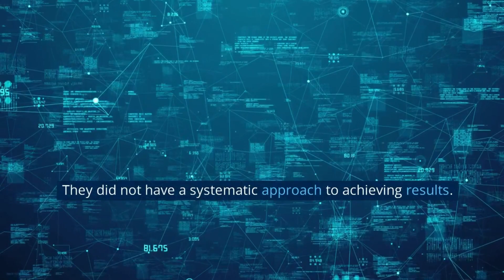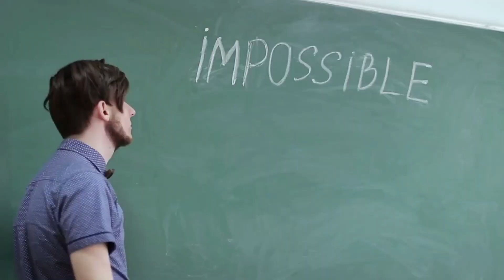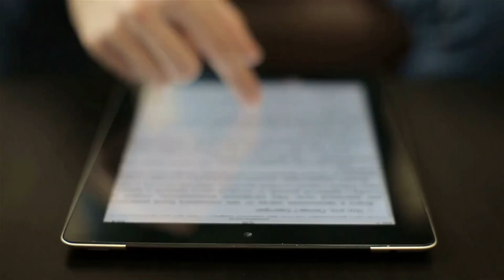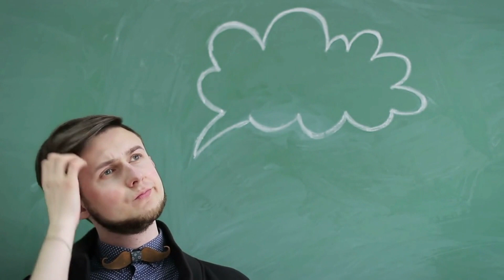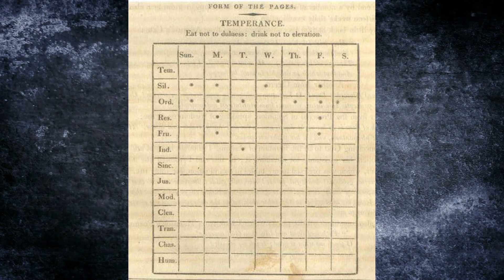How to build self discipline.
Discipline can change a person's life beyond recognition, discipline is a systematic reasonable approach to solving any problem. Everyone thinks that discipline involves super hard work or, as they say, super successful success.
Discipline, first of all, means the reasonableness of managing your time and your potential. A disciplined person is not necessarily one who is always busy. This is the one who was able to reasonably build a system of his further repetitive actions that ultimately lead to the achievement of a certain result. Otherwise, it can be called a cumulative effect. When we do something Day after day, the effect is cumulative.